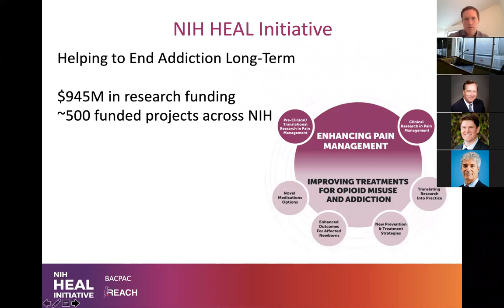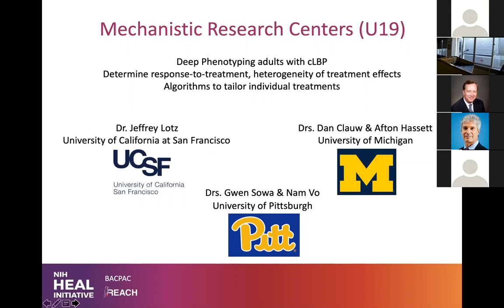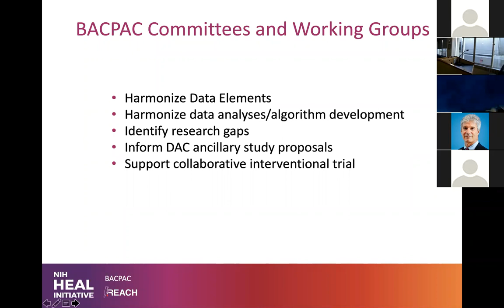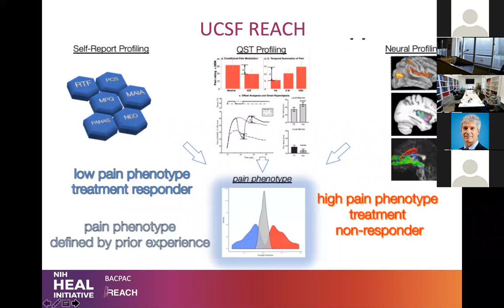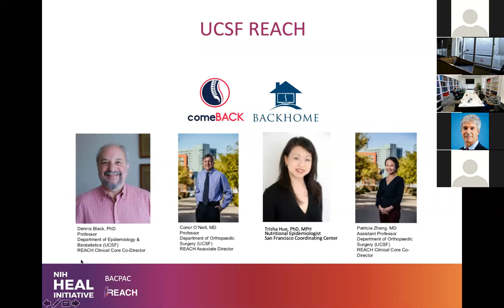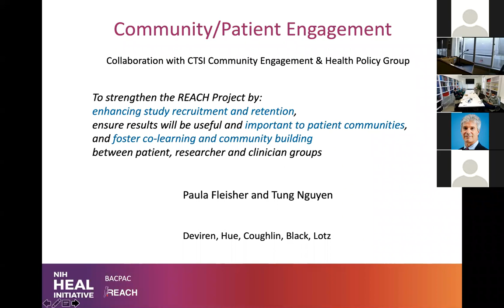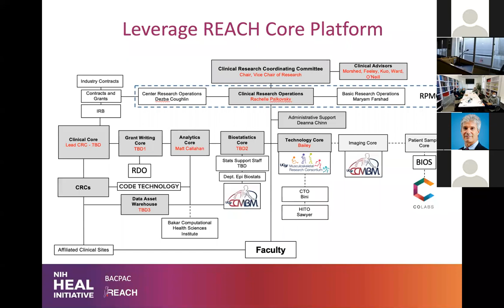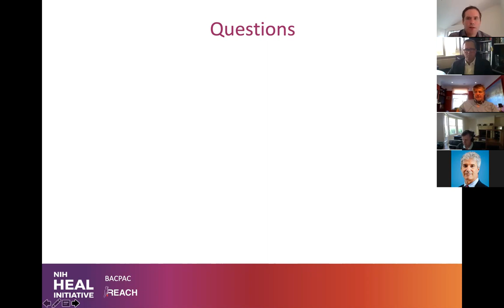Grand Rounds: Jeffrey Lotz, MD Update on UCSF Reach. April 15, 2020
Grand Rounsd: Jeffrey Lotz, MD _Update on UCSF Reach. How the NIH BACPAC Initiative is Solidifying our Clinical Research Infrastructure. April 15, 2020